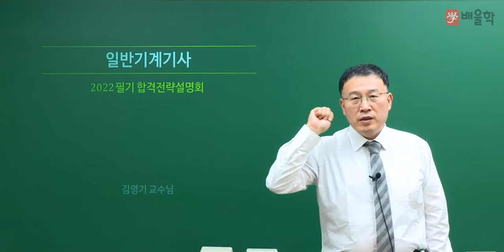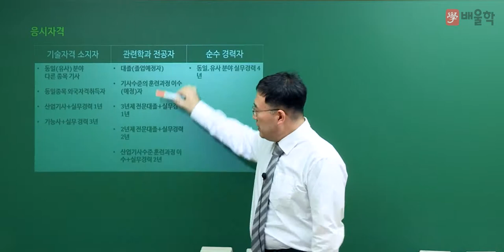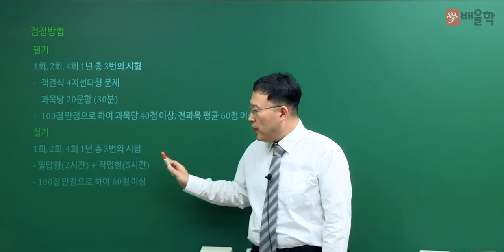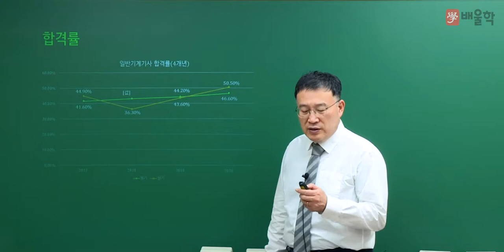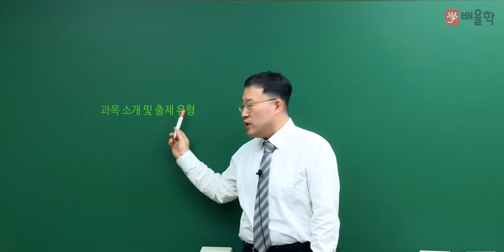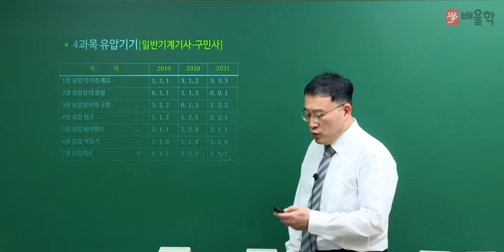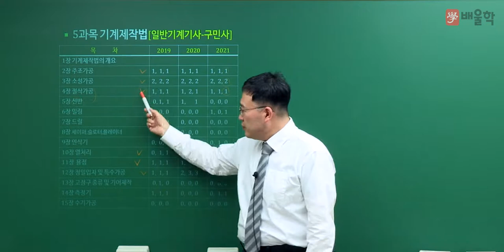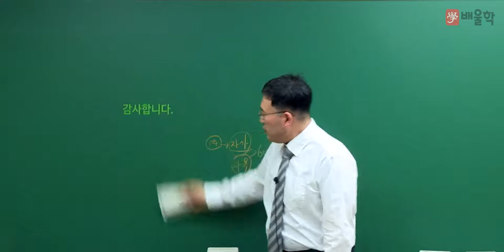[일반기계기사 필기] 2022 대비 일반기계기사 필기 합격전략설명회 - 김영기교수님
23년 강의 경력,  기계 장인 김영기 교수님의
2022년 대비 일반기계기 필기 합격전략설명회

일반기계기사 필기 시험에 대한 모.든.것!